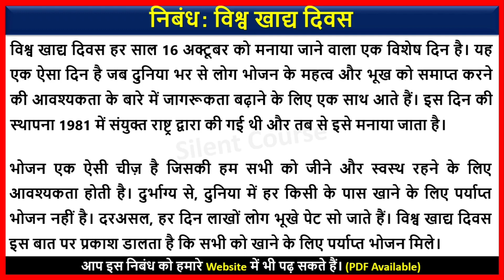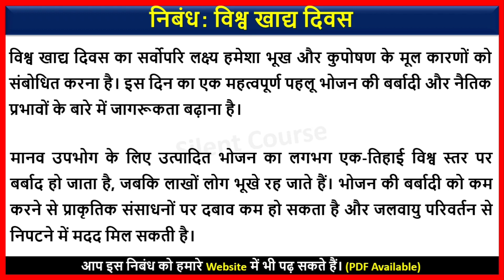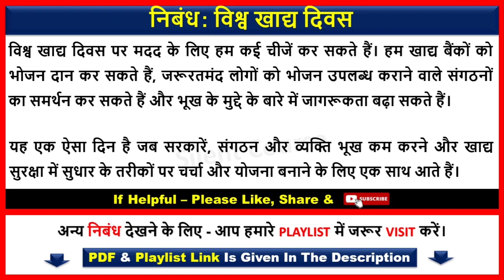विश्व खाद्य दिवस पर निबंध 2024 | Essay on World Food Day In Hindi | About World Food Day In Hindi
👉 About Video : - Hello my friends today we will learn that how to write विश्व खाद्य दिवस पर निबंध 2024 | Essay on World Food Day In Hindi | About World Food Day In Hindi